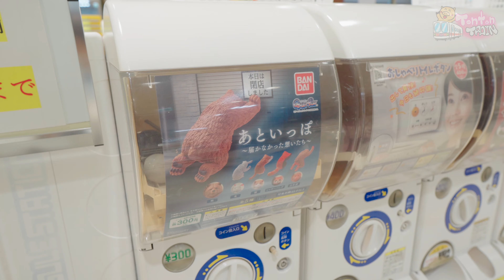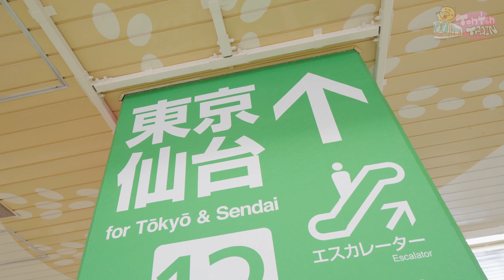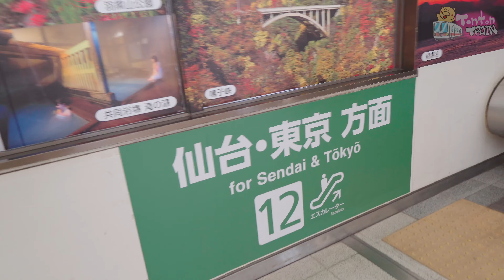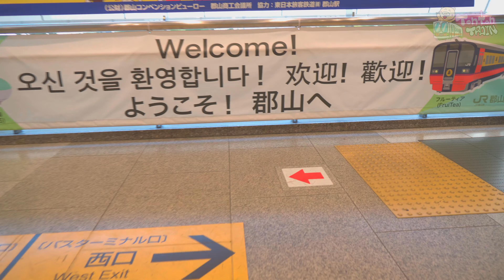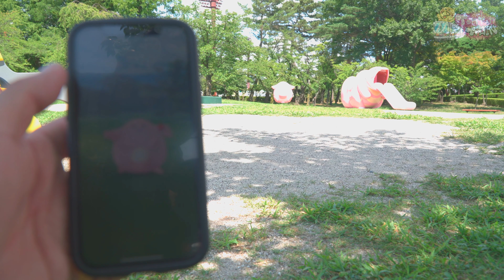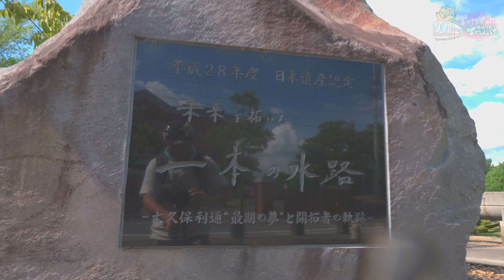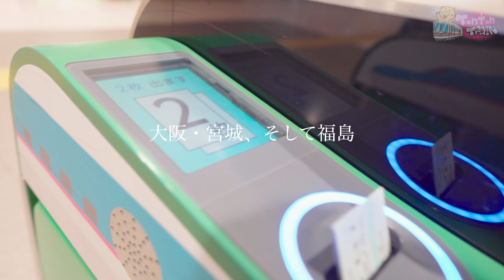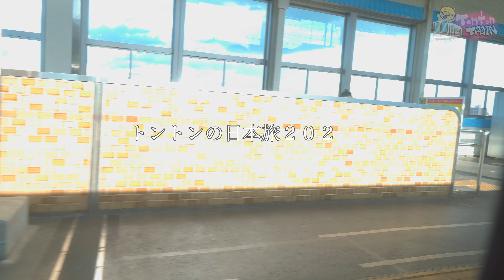【日本旅2022】最終章！ラッキー公園で色違いゲットだぜ！日本ありがとう！いつの日かまた！帰ってくるよ！【福島で Pokémon GO】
(no translation)

日本旅第８弾は最終章！トントンの暑い日本の夏旅も終了です。
最後を締めくくるにふさわしく、ピンク大好きなトントンが向かった先はラッキー公園！

２週間強の日本滞在もあっという間に最後を迎えました。
慌ただしい日々でしたが、３年ぶりの日本を満喫できました！

動画の最後でもお伝えしていますが、以後、日本への帰国がより簡単になりそうなので、また近い将来、日本に帰りたいと思います！その際は皆様、よろしくお願いします！

日本の皆さん、ありがとう！！またいつか！！！
そしてオランダやヨーロッパにいらっしゃる際はぜひご連絡くださいね！！

🐽訪れた場所🐽
宮城県・古川駅
福島県・郡山 こおりやまラッキー公園

🐽撮影日🐽
2022年8月1日

0:00 色違いウォーグルゲットのご報告
0:51 朝ご飯！納豆最高！温泉卵も！
2:15  宮城県・古川駅散策
2:43 古川駅の『金のポスト』
3:24 古川駅周辺のお散歩
3:50 大崎にまたございん！バイバイ宮城！
5:05 新幹線に乗って・・・？
6:26 「こおりやまラッキー公園」でポケ活！
7:39 ラッキー公園で色違いGET！
9:04 ラッキー公園の遊具がかわいい！
9:30 ラッキー公園の感想
10:15 ラッキー公園付近で水分補給するにはここがオススメ！
11:37 猛暑で大変だけどもう一踏ん張り！郡山ラッキー公園！
12:18 ラッキー公園はどうだった？
12:53 郡山駅へ
13:24 立ち食い蕎麦最高！日本食が食べ尽くしたい！
13:52 長旅の終わり。東京へ！
14:44 日本旅2022の終着駅！ありがとうございました！
14:57 ラッキー公園の総括！
16:55 ３年ぶりの日本は暑かった！！
17:25 冬にオランダー日本間の直行便復活？PCR検査不要に？
18:33 滞在中、日本食を食べて○kg太りました！
19:01 オランダの今
19:20 日本の皆様に感謝！トントンは頑張ります！
19:59 ガラルファイヤーGETのご報告！
20:43 次回予告「あのYouTuberとコラボ」
21:35 次回動画の予告編。お楽しみに！
22:07  エンディング

🐽自己紹介🐽
日本生まれニュージランド育ち、現オランダ在住の２児の父。オランダ生活のVlogや旅ログ、ドローン動画やポケモンGOの冒険動画をアップしています！

To: Tonton Train
Box A3811
Keurenplein 41
1069CD Amsterdam
Nederland

🐽贈り物宛先🐽
To: Tonton Train
Ambachtsweg 85
2641KW Pijnacker
Nederland

🐽トントンの他のチャンネル🐽

🐽効果音🐽
Music is VFR

🐽使用機材🐽
Main Camera: SONY a6400
Lens1: Sigma 16mm F1.4
Lens2: SONY E PZ 18-105mm F4 G OSS
Microphone: RODE VideoMic GO 2
OLD Camera: Canon Powershot SX730 HS
Phone: iPhone12Pro
Drone: DJI Mini2
Tripod: Joby Gorilla pod
Gimbal: DJI RONIN SC
Editing Software: Final Cut Pro X